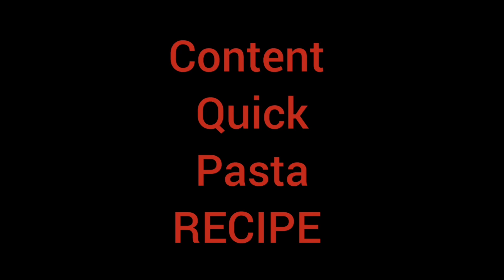pasta#recipe vlog yummy microni vlogs viral viewer minivlog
indulge in the comfort of creamy pasta macaroni tonight! 🍝 PastaLove ComfortFood DeliciousDinner Cooking up a storm in the kitchen with this mouthwatering macaroni recipe! 😋 CookingAdventure YummyPasta HomeChef Cheesy, savory, and oh-so-satisfying! Try this macaroni recipe for the ultimate comfort food fix. 🧀 CheeseLover FoodieGoals SatisfyingMeal Life is better with a plate of pasta macaroni in front of you PastaCravings FoodHeaven WeekendVibes Step up your pasta game with this easy and delicious macaroni recipe. Your taste buds will thank you! 👩‍🍳 EasyRecipes FlavorfulDishes FoodieFaves Make tonight a pasta night with this irresistible macaroni recipe. It's a crowd-pleaser! 🙌 FamilyDinner FoodieLife DinnerTime From the first bite to the last, this pasta macaroni recipe will leave you wanting more. 🤤 SecondsPlease FoodGasm CookingJoy craving comfort food? Dive into a bowl of creamy macaroni and let your worries melt away. 💆‍♀️ SoulFood ComfortCravings RelaxationTime Get your taste buds dancing with this delectable macaroni recipe. Perfect for any occasion! 💃 FoodDance TastyTreats Celebration Who needs a fancy dinner when you can have the pure satisfaction of pasta macaroni? 😍